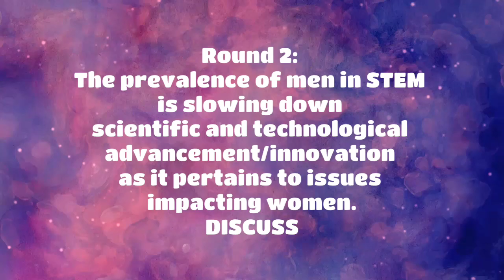Angel Azubuike - Royal Rhetorics Women's Open (Public Speaking Competition ROUND 2)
The Public Speaking Category of the 2020 Royal Rhetorics Women's Open is an advocacy campaign project for issues affecting women and gender minorities across the world.
We want to use this medium to bridge the gap between competitive debating and mainstream conversations. Please help us extend our reach by sharing, viewing and engaging with the entries by our contestants. Your opinion (likes) will help us determine who wins the ultimate $50 prize!

Cheers,
The Royal Rhetorics Team!💗